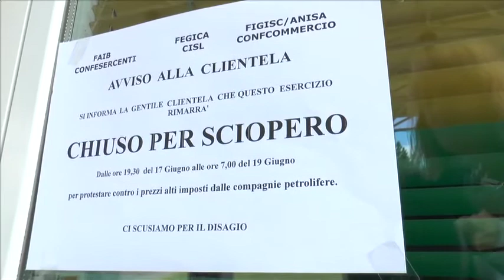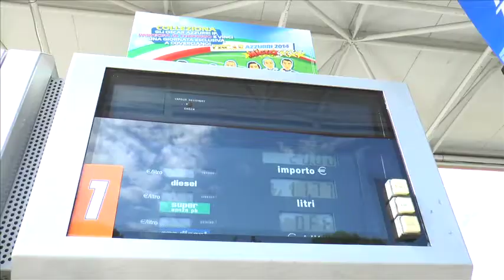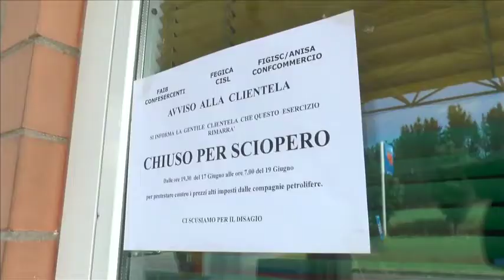Scatta lo sciopero dei benzinai Impianti chiusi fino a giovedì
Al via da ierisera fino a giovedì mattina lo sciopero dei benzinai. Lo comunicano le associazioni dei gestori, Faib Confesercenti, Fegica Cisl e Figisc/Anisa Confcommercio aggiungendo che dal 14 giugno a oggi è invece in atto la chiusura dei self service. Lo sciopero inizierà alle 19,30 di stasera e si protrarrà fino a giovedì alle ore 7. Prevista la chiusura di tutti gli impianti della rete ordinaria e dalle ore 22 alle 22 di domani mercoledì 18 giugno anche di quelli della rete autostradale.

Le organizzazioni di categoria ribadiscono le motivazioni della protesta: garantire ai gestori condizioni eque e non discriminatorie per competere nel mercato, ossia prezzi più bassi e competitivi, al medesimo livello di quelli che le stesse compagnie riservano alle pompe bianche ed alla grande distribuzione, anche a beneficio degli automobilisti che da loro si riforniscono quotidianamente; ristrutturazione ed ammodernamento della rete di vendita, contro ogni disegno di ghostizzazione degli impianti e di espulsione del gestore; ripresa di una contrattazione collettiva che rompa con i troppi anni in cui le compagnie hanno letteralmente aggredito economicamente e giuridicamente i gestori. Faib, Fegica e Figisc/Anisa, nell'esprimere soddisfazione per la fortissima adesione dei gestori alla sospensione delle vendite selfservice prepay registrata - nonostante pesanti tentativi di intimidazione - nelle giornate dal 14 al 17, annunciano per domani una manifestazione di presidio di gestori dalle ore 9 alle ore 14 a Roma, presso la piazza di Montecitorio e ribadiscono la sospensione dalle ore 24 del 21 giugno alle ore 24 del 28 giugno dell'accettazione di qualsiasi mezzo di pagamento elettronico (carte di credito e di debito, pago-bancomat, carte petrolifere, ecc.) nonché di tutte le campagne promozionali dei marchi sull'intera rete ordinaria.
Ne parliamo con Claudio Marraghini di Arezzo, gestore di un distributore IP in collegamento telefonico da Roma dove sta svolgendo la manifestazione di protesta.